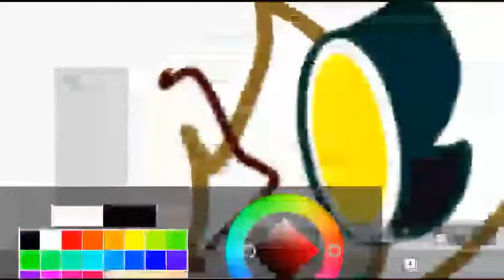My oc redesign #3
I guess this is a series now even though nobody asked some this one as gore and you might want to slow this down so you can see clearly. Alright I'm done have a great day or night ❤